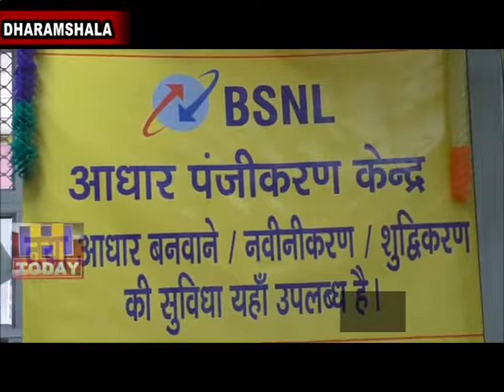7 aug n 11 BSNL set up 12 centers in Kangra and Chamba to make Aadhaar card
बीएसएनएल ने अपने ग्राहक सेवा केंद्रों में उपभोक्ताओं को आधार कार्ड बनाने व नवीनीकरण की सुविधा प्रदान करने के लिए कांगड़ा व चंबा में 12 सेंटर स्थापित किए हैं। धर्मशाला में बीएसएनएल के आधार सेंटर का शुभारंभ निगम के जीएम प्रदीप सिंह ने किया।